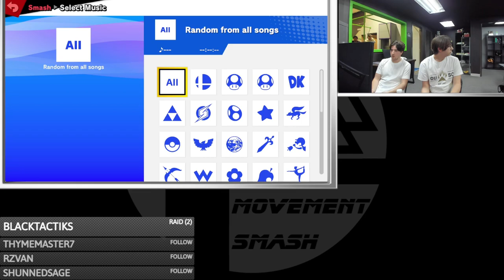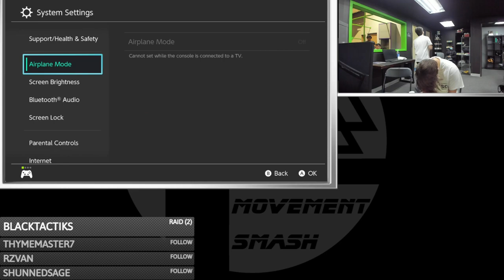Movement Smash # 170 WFs: AnthonyIsntCool (Cloud) vs Rob. (Snake)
5/13/24
Farmington Hills, Michigan
Winner's Finals